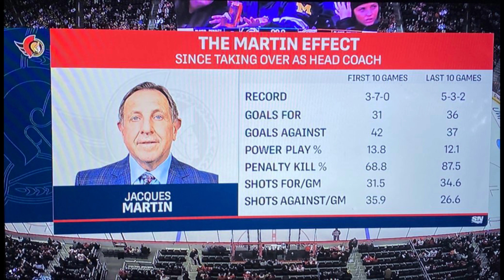Ottawa Senators CONTINUE THEIR DOMINANCE Against The Detroit Red Wings As Shane Pinto Walks It Off!!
In tonight's recap, I discuss Rourke Chartier being sent to Belleville, take an analytical deep dive into Jacques Martin's first 20 games as the Sens head coach, react to Brady Tkachuk's impressive record, review the TOI of Ottawa's defenseman, predict Erik Brannstrom's future in Ottawa, and MORE!

Here are the five categories I've been nominated for: Best Blog, Best Youtube Channel (Defending my title here 🫡), Ottawa-based Influencer, Best Podcast, and Best Sports Podcast! If you want to vote for us, you can do so